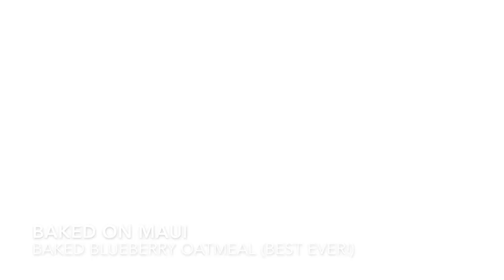First Week In Maui | VLOG 3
This video is about our first week in Maui feb2019

So BAEsickly its about us eatin ,drankin , Shreddin the Gnarliez, feedin the ducks, beach vibin, and enjoying tropical weather again.

how many bird species did you count?

Thanks to everyone who made our trip amazing and treating us like family!
Aloooooha